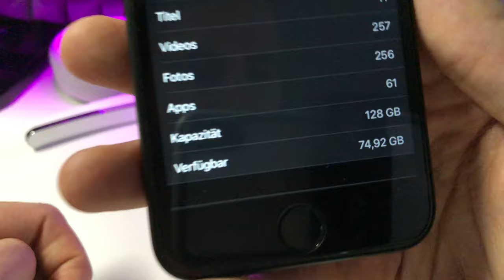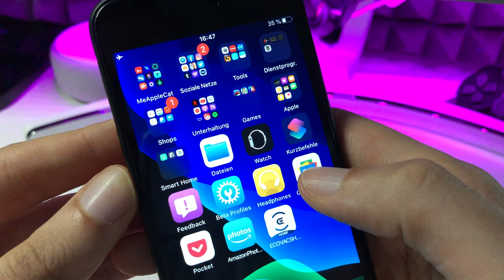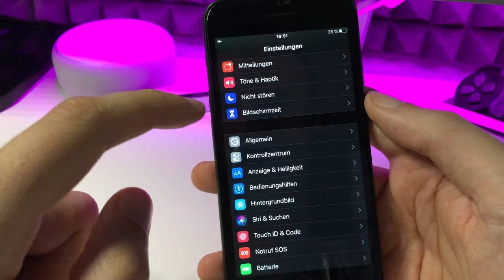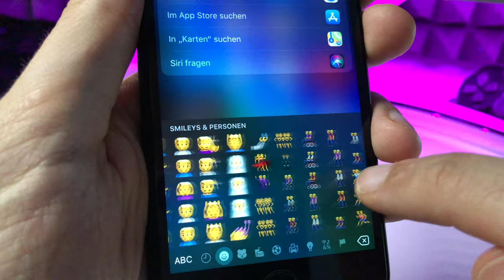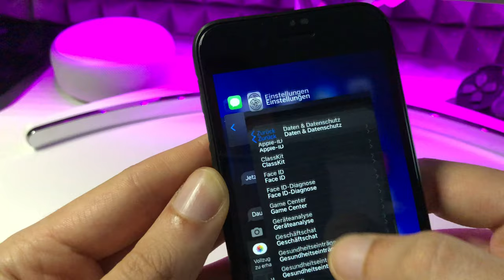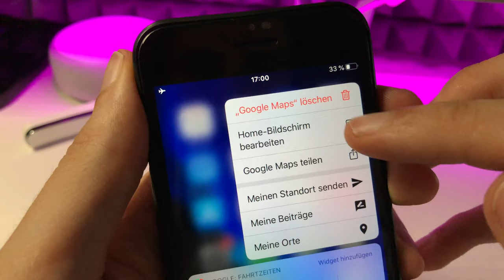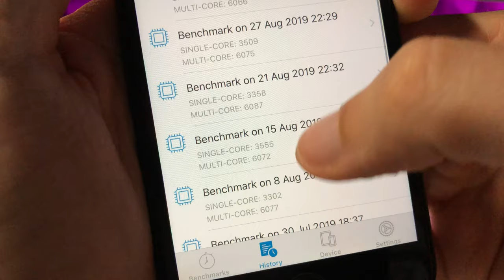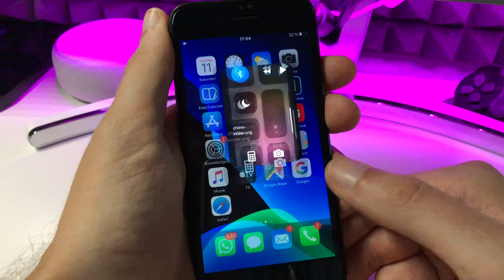iOS 13.2 BETA 2 ist da und hat einige Neuerungen und LEAKS im Gepäck